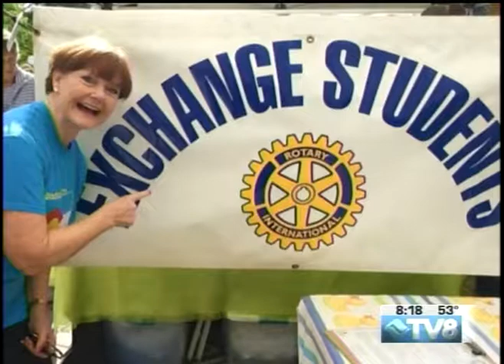Vail Rotary Duck Race Jeanne McQueeney 08.26.18 Good Morning Vail